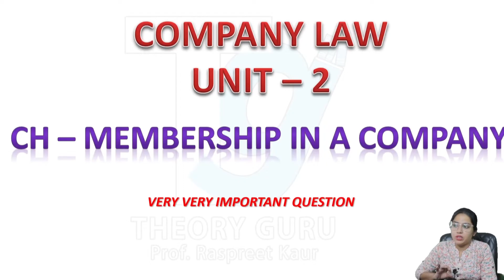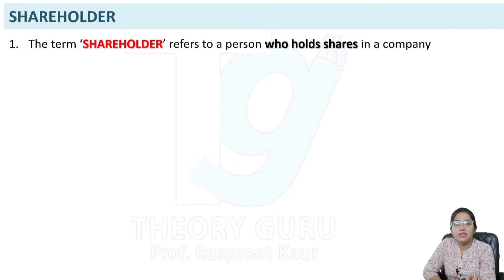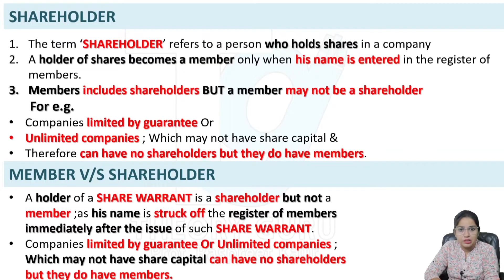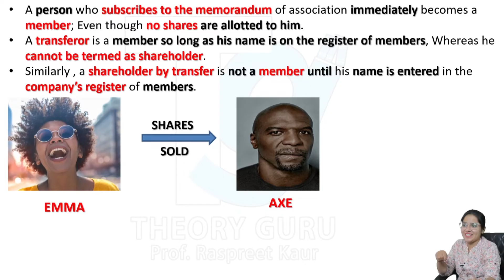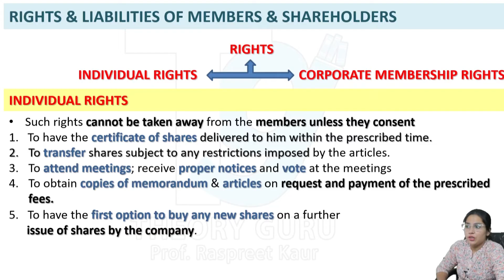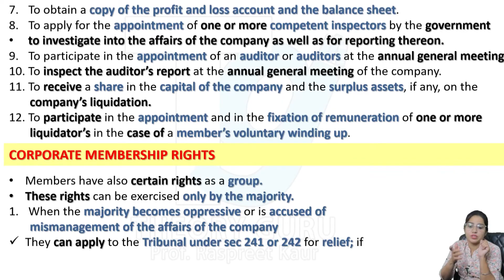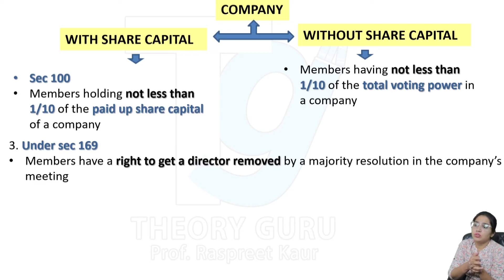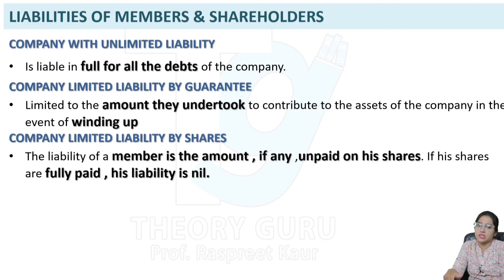Memebership of a Company || Company Law || Unit 2 || Very Very Important Question || Theory Guru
Memebership of a Company || Company Law || Unit 2 || Very Very Important Question || Theory Guru || Prof. Raspreet Kaur ||

We Provide Best Confined Theory Notes of Commerce

Thankyou .